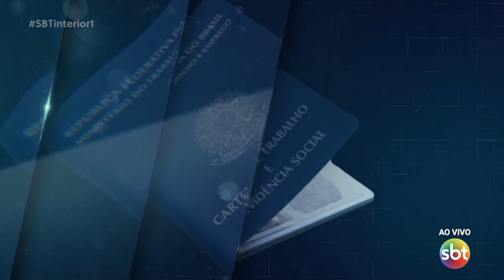Vagas de emprego para motorista, auxiliar geral e atendente